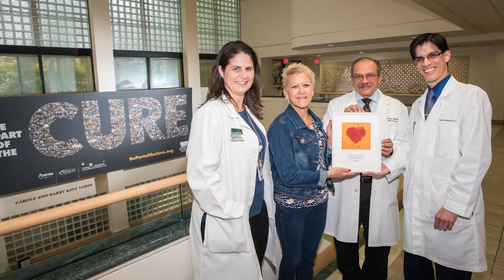World Diabetes Day 2017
A message on World Diabetes Day from Diabetes Research Institute Director Dr. Camillo Ricordi